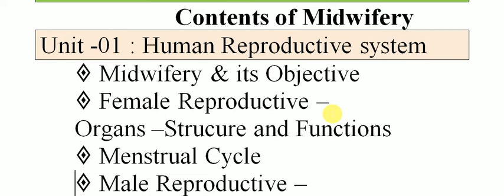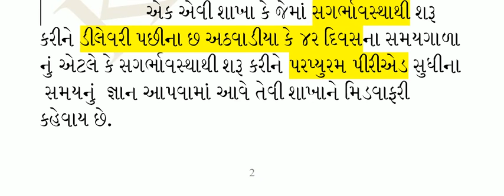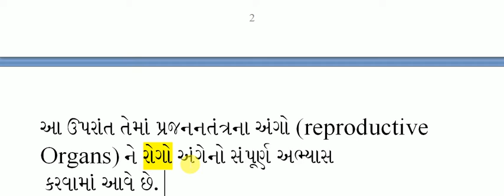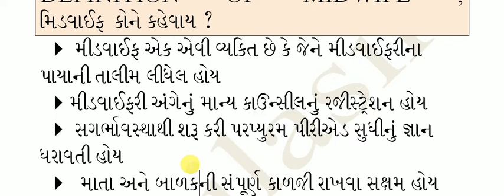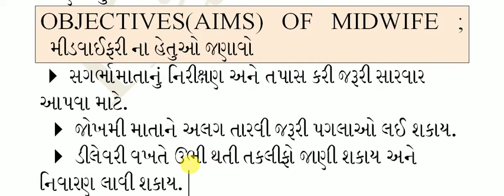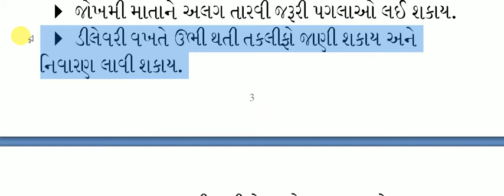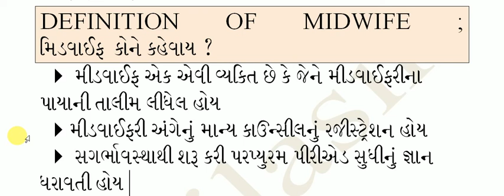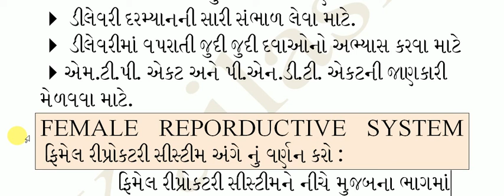ANM- -II - PAPER- I - PART 01- MIDWIFERY II MIDWIFE II OBJECTIVES OF MIDWIFERY II RAMESH KAILA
જો ઓનલાઇન ક્લાસ ચાલુ કરવાનો હેતુ અમારા બીજા વર્ષના તાલીમાર્થી કે જે ગુજરાત નર્સિગ કાઉંસીલની પરીક્ષાની તૈયારી કરી રહ્યા છે તેમને મદદરૂપ થવાનો છે અને તે પણ ખુબ જ નજીવી પરીક્ષા ફિ થી તો આ ગ્રુપમા તમે જોડાવ અને તમારા મીત્રોને પણ જોડવા વિનંતી.આભાર
અમારા ઓનલાઇન કલાસમાં જોડાવા માટેની એપની લીંક